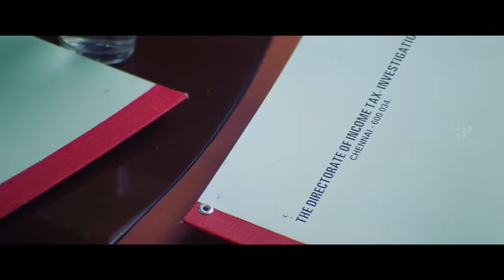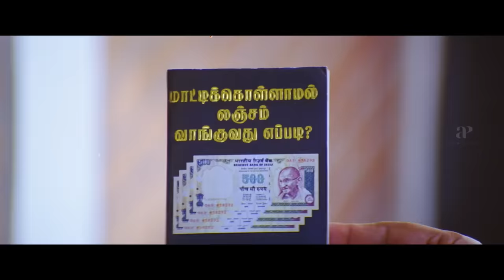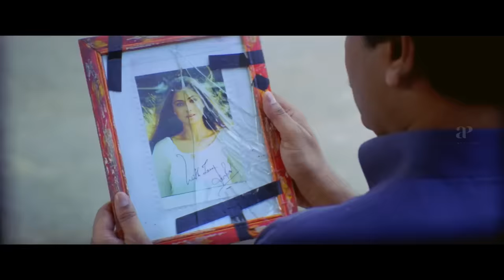Best Comedy Scenes of Vivek | Sakalakala Vallavan Comedy Scenes | Chellamae Comedy Scenes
Watch Vivek's best comedy scenes only on AP International! These comedy scenes are handpicked from the movies Sakalakala Vallavan and Chellame.

Movie Credits 🎬
Movie: Sakalakala Vallavan
Starcast: Jayam Ravi, Trisha, Anjali, Prabhu, Soori, Vivek
Director: Suraj
Producer: K. Muralidharan, V. Swaminathan, G. Venugopal

Movie Credits 🎬
Movie: Chellamae
Starcast: Vishal, Reema, Bharath, Vivek, Girish Karnad
Director: Gandhi Krishna
Producer: V. Gnanavelu, V. Jayaprakash